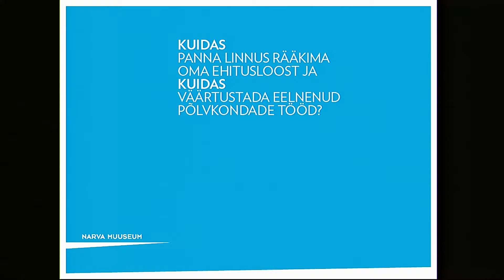Muuseumirott. Aasta muinsuskaitsja muuseumis nominent 2017. Narva Muuseum SA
Eesti muuseumide aastaauhidade konverents. 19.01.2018 Kumus